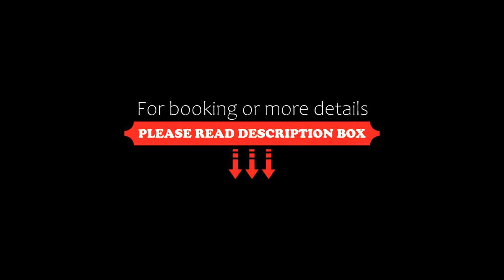Orcéa & Spa Séjours Ecofriendly, Sainte-Anne, Dominican Republic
About Property:
Situated in Sainte-Anne, Orcéa & Spa Séjours Ecofriendly offers a garden and outdoor pool. Les Trois-Îlets is 20 km away. The establishment is ecofriendly and without wifi and TV.
Bed linen is provided.
Orcéa & Spa Séjours Ecofriendly also includes a barbecue.
You can play tennis at the property, and the area is popular for snorkeling and windsurfing. You can engage in various activities, such as diving and fishing.
Fort-de-France is 28 km from Orcéa & Spa Séj...
Property Type: Hotel
Address: 51 Domaine De Belfond, 97227 Sainte-Anne, Martinique
Searching For
1. Orcéa & Spa Séjours Ecofriendly - Sainte-Anne - Dominican Republic
2. Orcéa & Spa Séjours Ecofriendly - Sainte-Anne - Dominican Republic Address
3. Orcéa & Spa Séjours Ecofriendly - Sainte-Anne - Dominican Republic Rooms
4. Orcéa & Spa Séjours Ecofriendly - Sainte-Anne - Dominican Republic Amenities
5. Orcéa & Spa Séjours Ecofriendly - Sainte-Anne - Dominican Republic Offers and Deals
Audio Credit:
Track Title: Subway Dreams
Artist: Dan Henig